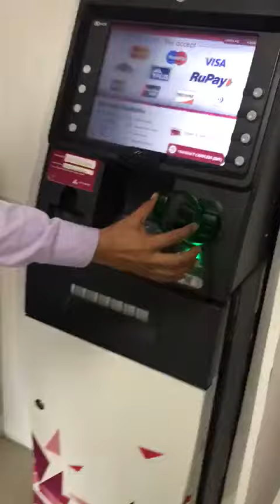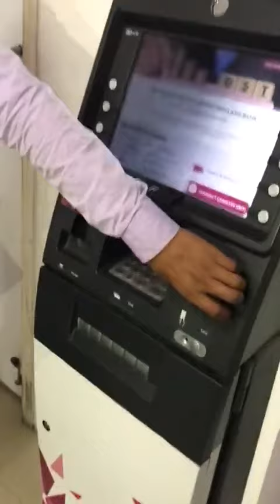How ATM fraud is committed using duplicate card slot and camera attached to sim card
Surat: Kapodra police earlier this year exposed a unique ATM scam in which schemer devise with 4G sim card was used to copy and send the data on ATM card and modified mobile camera was used to read the pin number.

Police has arrested a 19-year old Sagar Lallu Dhameliya who revealed the modus operandi of this crime.

The scamster would insert a scheme devise in ATM card swipe slot with mini dxt devise which would connect the scheme devise to internet. This devise would copy the data on card and send it to Mumbai where duplicate card would be made.

Another devise fixed to the ATM was a mobile camera with battery and other devise It would be fixed below LCD screen focusing on ATM's keypad. As soon as a customer would apply the pin number, the device would broadcast it to Mumbai based gang operator.

A duplicate card and pin number were used to flush the cash from ATM in Maharashtra.

A youth arrested has admitted that he was working for one Raj in Mumbai. A green color schemer devise was installed in Dena Bank ATM card swipe slot. N7 mobile's camera, battery and sim were used to capture the pin numbers.

Dena Bank's manager has filed complaint in Sarthana police station of Surat.

DeshGujarat